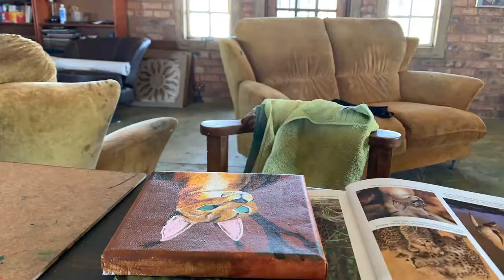Finishing the Caracal cat, acrylic painting